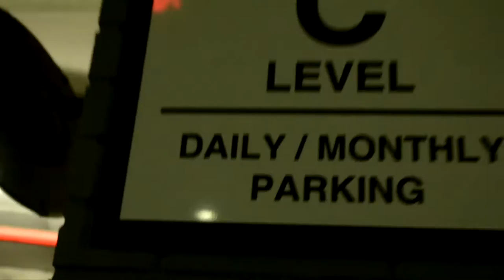Trailer for the movie "If You Will"